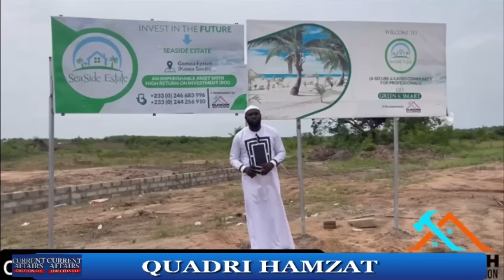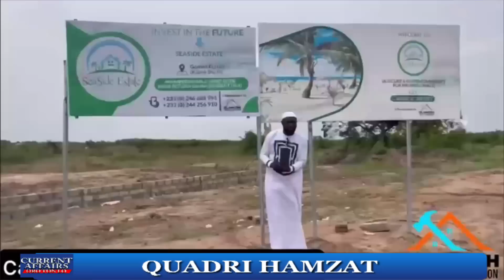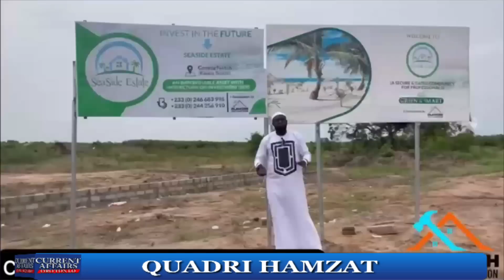HAA!! IDAJO TI JADE OO...ASIRI TITU ATLAST ..WATCH TILL END